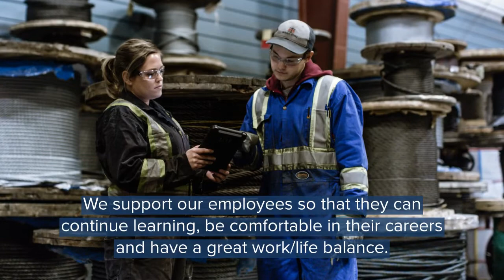Herc at Work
Hercules Employees are Energized, Engaged and Empowered to Perform.

Hercules SLR provides our employees with an array of specialized and diverse functional careers with a focus on each employees long-term learning and growth.

If you are a self-motivated individual who wants to become a valued member of this successful and energetic organization, we encourage you to have a look at our current job opportunities. If we do not have a job for you advertised, check back as we are always on the look out for people that are the right fit for the company.

Photo Credits: Hercules SLR, Matt Madden NSCC News